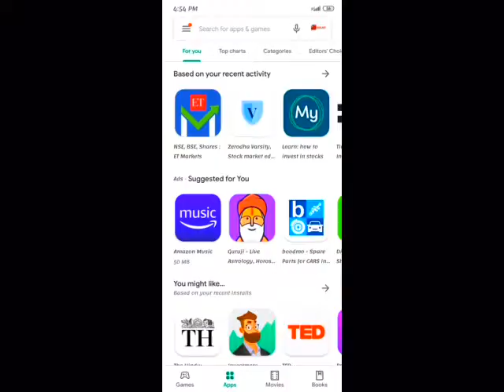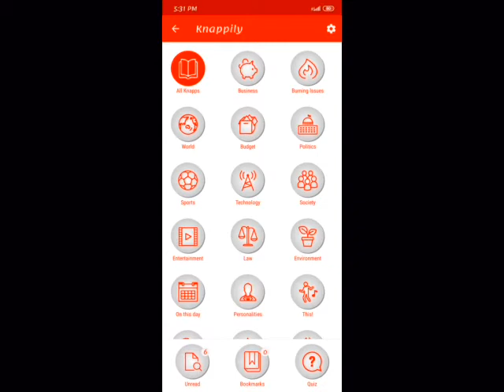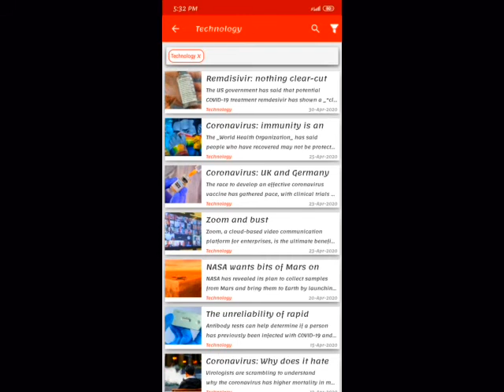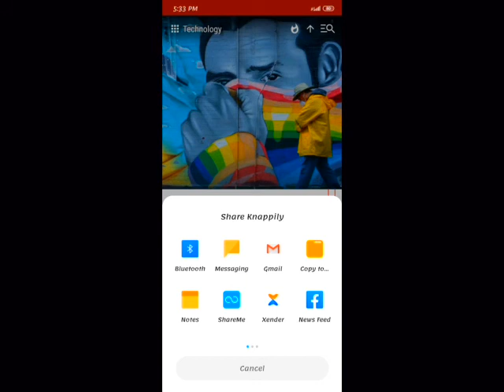The Best News Reading App | The Best Current Affairs APp | The Knowledge App | Lans Act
Knappily has been featured by Google as one of the five news apps you 'must have'.

Knappily is an award-winning app that presents a 360-degree view of current affairs and features on politics, sports, business, technology, philosophy, mythology, movies, TV shows, and anything that anyone will find interesting.

Each knapp is an editorial analysis presented in a unique 5W1H (What, Why, When, Where, Who, How) framework, where we anticipate your questions and answer them in a format that can easily be consumed. In a few swipes, you can go from little or zero knowledge to having a well-rounded understanding of any topic.

Whether you are appearing for an interview or a competitive exam, or you just want to be more discerning about things that are happening around you in order to have an intellectual discussion with your friends or at the dinner table, this is the app for you.

Features of Knappily:

• Numerous variety of news in just one app through the “Knapps”
• Analysis of each news item in just 6 Swipes – What, Why, When, Where, Who, How
• Search option to find favorite topics' knapps.
• References to the news-sources like popular national and international dailies (The Hindu, The Indian Express, The Times of India, The Guardian, NYT), news agencies like Reuters, ANI, AFP besides relevant Youtube video references.
• Bookmark to read later
• Notification on newly published apps
• Knapps arranged in Categories for better filtering
• Sharing the stories with friends through various social media including Facebook, Twitter, LinkedIn, Whatsapp, Instagram etc.
• Offline mode to go through the Knapps even without the internet
• Night mode to have pleasant reading experience at night
• Copy to clipboard option to get/share text from Knappily
• Zoom images based on requirement
• Unread section to go back and read the missed stories